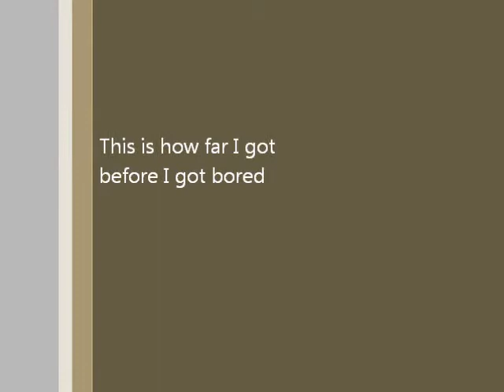Cherry blossom 1/3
This will end up being a nice painting of a tree, LOL i'm slow my bad.

ANYWAY
Visit me at ms-cake-bandit.deviantart.com for more art!

Music "Here" sung by Hatsune Miku